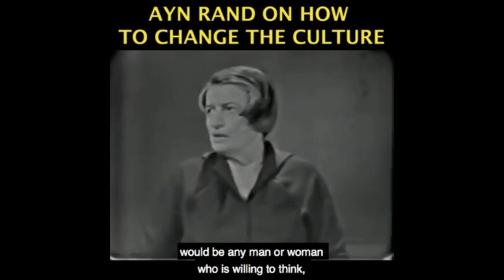Leftist Blue States are More Productive than Red States — Why?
Become a monthly contributor This video was created by Christian Jackson.  Taken from YBS: The Politics of Might Makes Right -- Mixed Economy, Riots, Insurrection Streamed live January 12, 2021